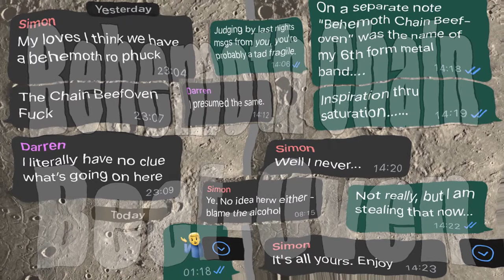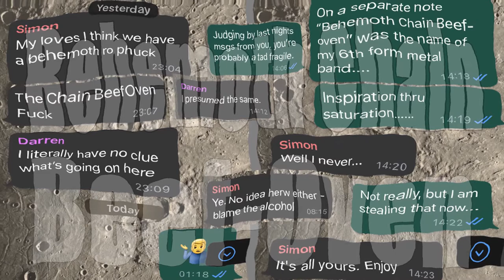Behemoth Chain Beef-Oven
Funny things typed whilst under the influence.
.here's what I imagined that might sound like!